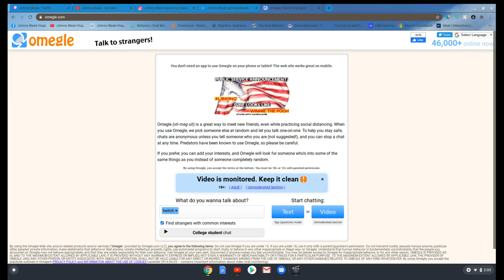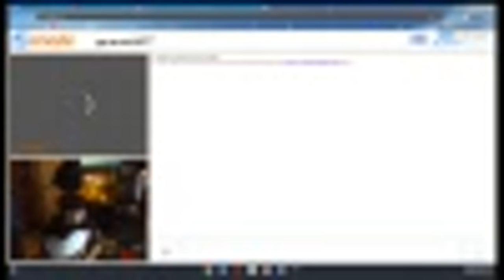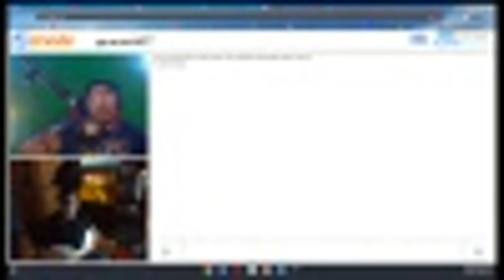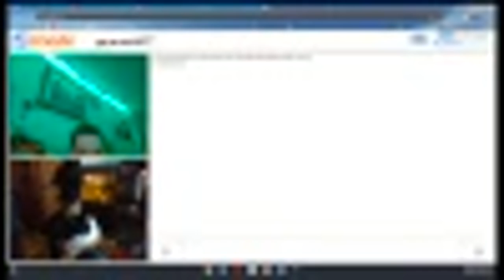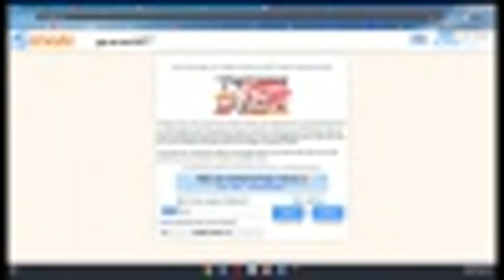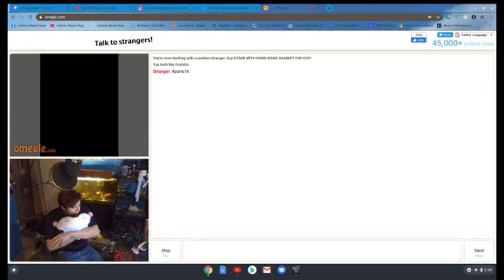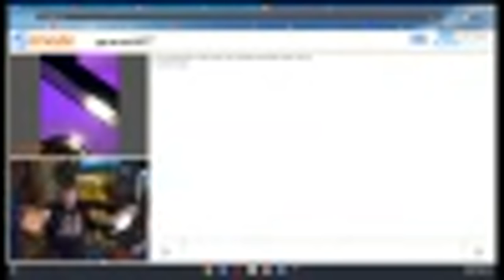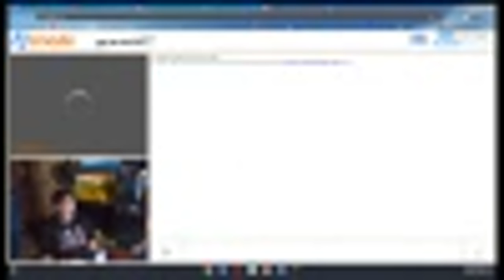Omegle Back people leave me